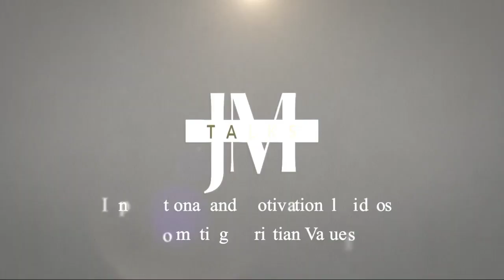JM Talks Episode 06: "Responsibilidad"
JM Talks  Presents
Episode #06

Title:"RESPONSIBILIDAD"

Special Guest: Ka Raymark Guan

Inspired by
Toni Talks   , Reymond delos Reyes and MJ Lopez

FB Page: JM SkinCare Products   , Martin Online Bazaar

Abangan ang mga susunod na Episodes ❤️.